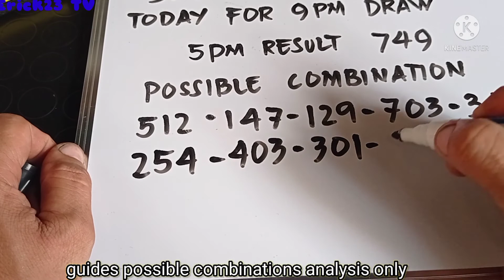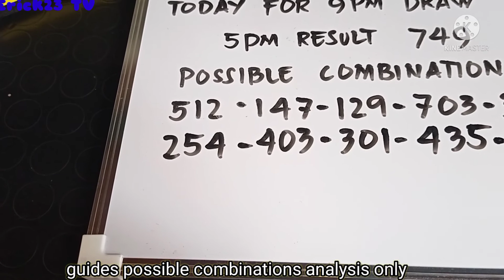swertres hearing today,for 9pm draw.august 10.2021